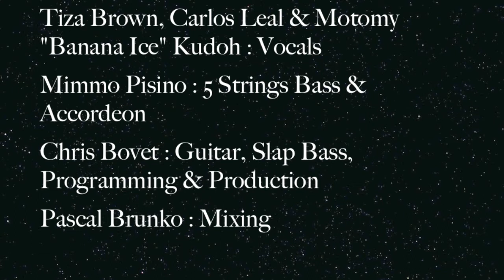Tiza Brown, Carlos Leal & Banana Ice : Lost My Mind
Soul singer Tiza Brown meets rappers Carlos Leal & Motomy "Banana Ice" Kudo linking together capacities and commonalities between two major metropolitan cities. and what the hell is Godzilla doin' here ?